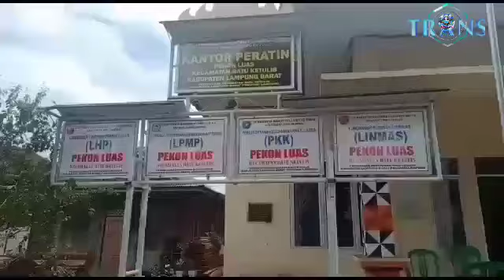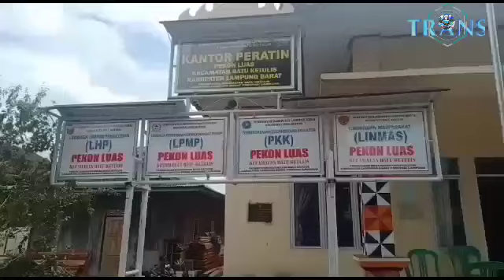cerita kegiatan desa#kegiatan desa luas musrembang des untuk anggaran 2022.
Cerita kegiatan desa,kali ini kita tim  trans live tv,dari trans media liwa tv,akan meliput cerita acara kegiatan desa ,yakni di desa luas kecamatan batu ketulis,kabupaten lampung barat.

cerita desa kali ini,prihal kegiatan Musyawarah perencanaan pembangunan desa,atau Musrenbang desa luas ,pada anggaran 2022 yang di lak sanakan di  balai desa setempat,yakni pada(20/09/2021, dengan tetap menerapkan protokol kesehatan,berikut sekilas cuplikan dan kegiatan nya.

Pada cerita kegiatan desa luas kali ini,kegiatan desa nya,yang di hadiri oleh sekcam, tenaga pendamping desa, aparutur desa,tokoh agama,pemuda dan masyarakat, bpd serta babinsa dan babin kantikmas.

Kepala desa Luas Haidir, menjelaskan kegiatan Musrenbang desa adalah perencanaan awal untuk menyerap usulan-usulan pembangunan dari masyarakat nya.

usulan ini dari tiap tiap dusun, adapun Realisasi nya, dari hasil keputusan musrembang pada hari ini,plaksanaan nya untuk pembangunan pada tahun 2022 yang akan datang.

sementara itu,musrenbangnya kita laksanakan pada  tahun 2021 ini,pungkas nya,berikut cuplikan wawancara nya.

adapun Tahapan kegiatan Musrenbang  dilaksanakan pada tingkat desa, kemudian ke tingkat kecamatan ,dan yang terahir dilaksanakan Musrenbang pada tingkat kabupaten.

Cerita kegiatan desa luas yakni plaksanaan musrembang desa luas,dengan harapan mudah mudahan pemerintaan desa nya amanah,untuk menjalan kan usulan dari masyarakat nya ,amin.

Suhartato,arianto jamin melaporkan,terimakasih.